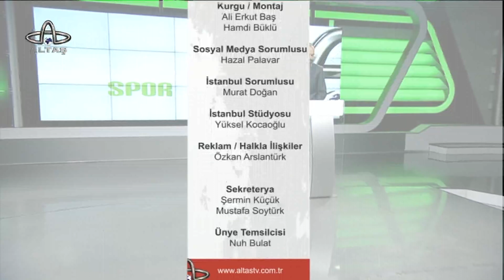Ordu Altaş TV Spor Haber | 23 Ağustos 2022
Spor dünyasında yaşanan son dakika gelişmeleri, transfer haberleri, takım kadroları, fikstürler ve puan durumları Altaş Spor Haber ile izleyicisiyle buluşuyor. Tüm amatörler ve profesyonel takımlarla ilgili en güncel gelişmeler Mustafa Altuntaş’ın sunumuyla her gün 19.15’de Altaş TV’de.